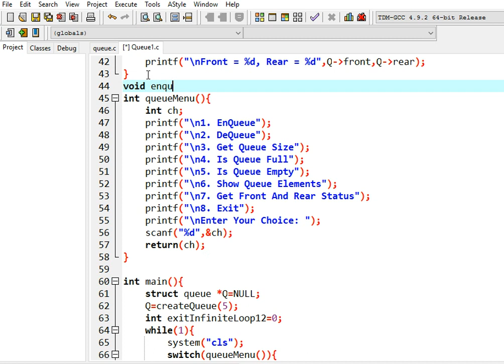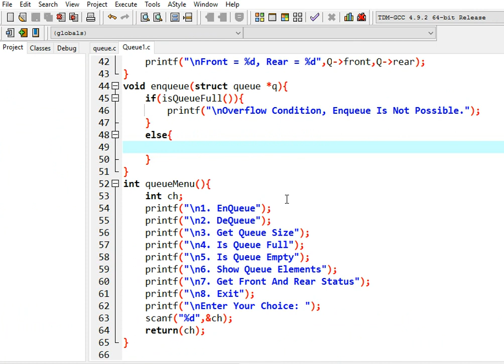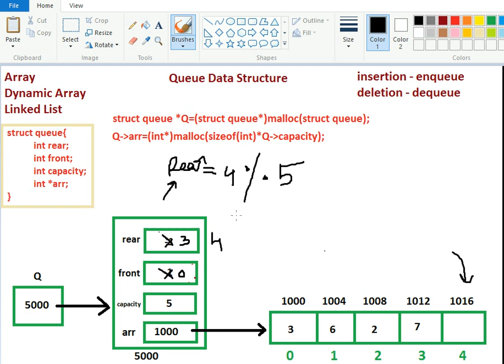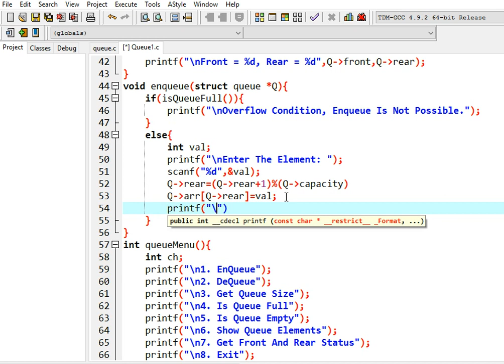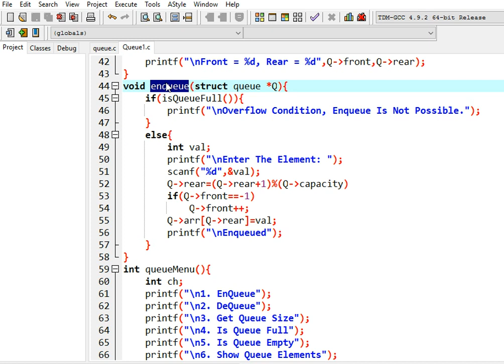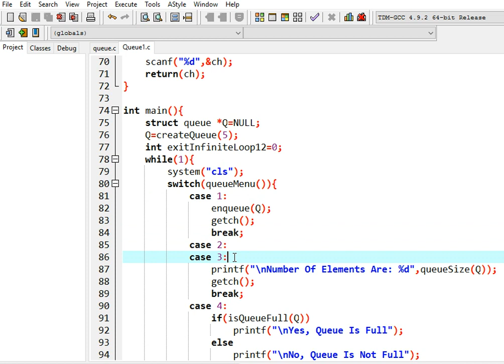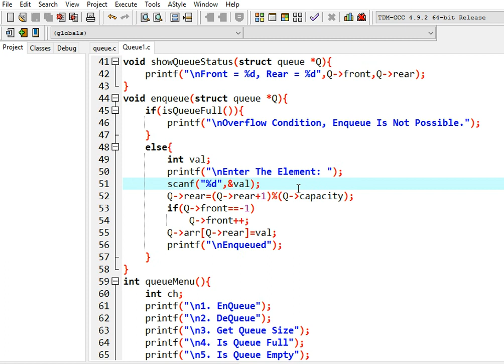Circular Queue implementation using array | enqueue element to queue, defining enqueue func | part 6